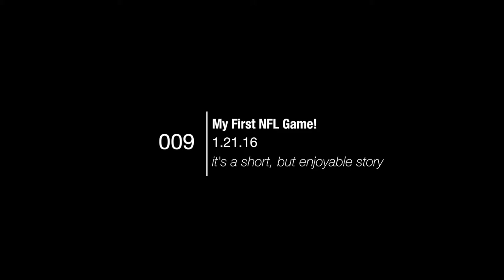Experiencing an NFL Game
This week's Vlog is a little bit shorter than usual. But you get to hear the story of experiencing NFL action in person for the first time!

WHERE ELSE ARE WE ONLINE?